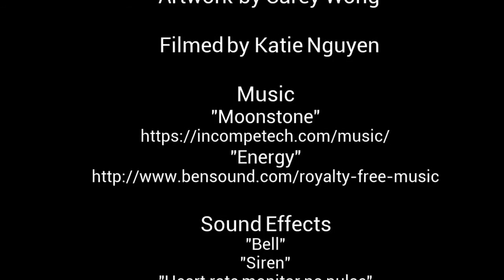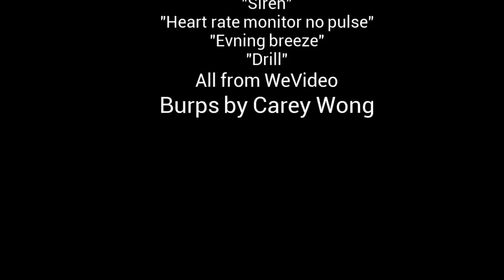The Outsiders Project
Based on the book, The Outsiders, we had to pick partners for a presentation. And my best friend and I had other plans...

Made by Carey Wong & Katie Nguyen